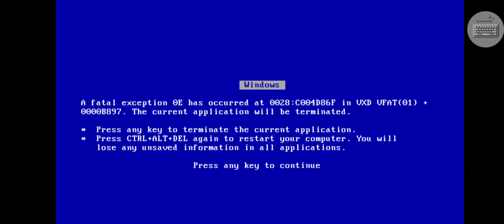Chimp crying, bailey's book house has BSOD